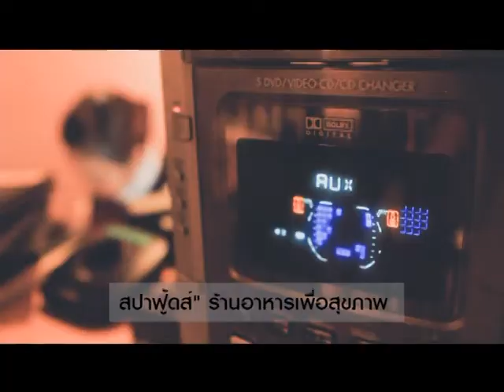Sheperfect at Amari Atrium Bangkok (Tape B 3/4)